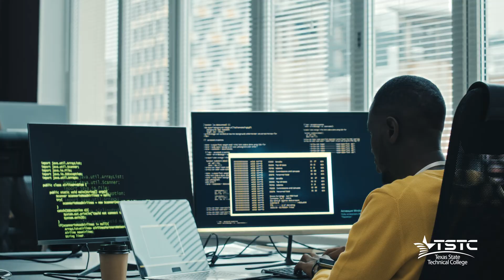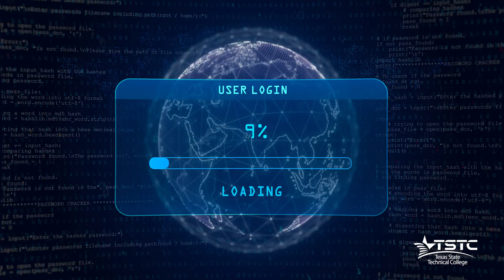Check Out TSTC's Cybersecurity Technology!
Technology advances create new possibilities, not just for the good guys, but for the bad ones as well. We’ve designed hands-on training using the latest available equipment and software, including programs used by the FBI to track and catch cyber criminals. The path you take is up to you. TSTC offers certifications in Cyber Security and Digital Forensics Specialist, as well as Associate of Applied Science degrees.